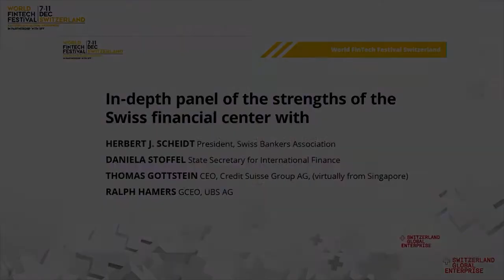Strengths of the Swiss Financial Center and Launch of the Finance Platform (finance.swiss)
In-depth Panel on the Strengths of the Swiss Financial Center and Launch of the Finance Platform finance.swiss | World FinTech Festival in Switzerland 2020

Speakers:
Herbert J Scheidt, Swiss Bankers Association;
Ralph Hamers, UBS AG;
Thomas Gottstein, Credit Suisse Group AG;
Daniela Stoffel, Federal Department of Finance
Moderator: Tanja König, Consultant,  Konen & Lorenzen Recruitment Consultants